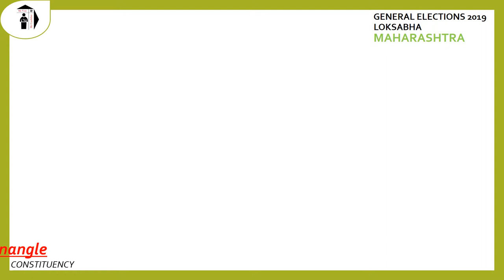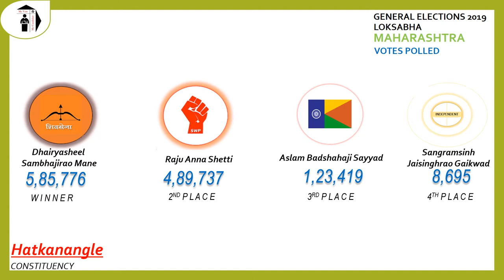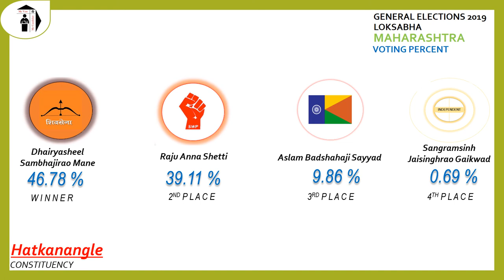Hatkanangle Parliament Constituency